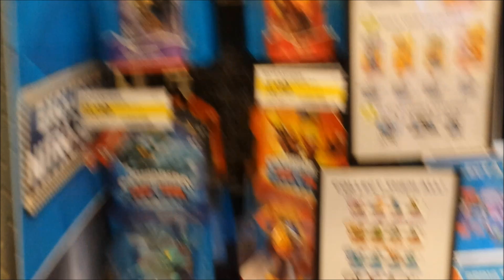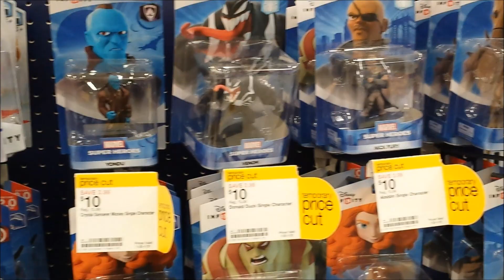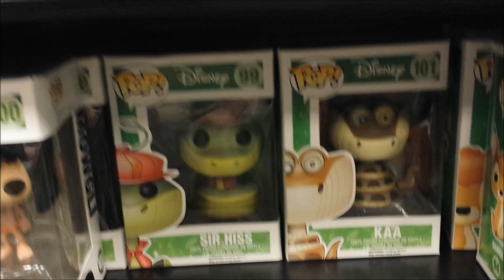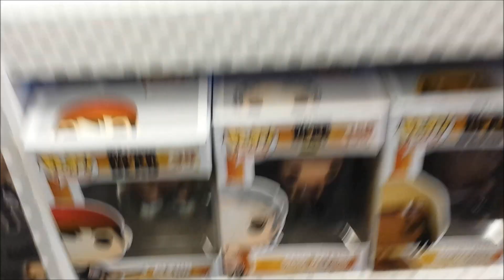HUNTING TIME!! Skylanders (Love Potion Pop Fizz) Disney Infinity 2.0 & Funko POP WinterMix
I saw all the videos people running to Target finding loooooooooooove potion pop fizz. Well that means it is hunting time :) Enjoy the ride to see if .. what .. I found.